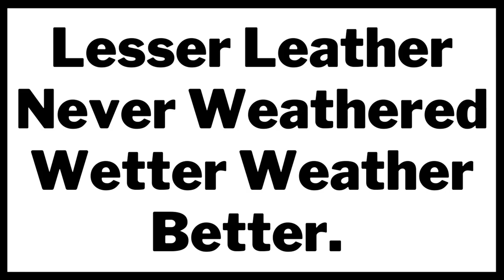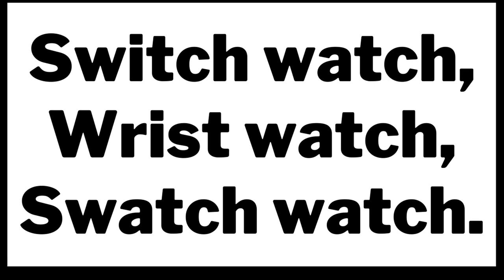4 TONGUE TWISTER IN ENGLISH | 4 टंग ट्विस्टर वाक्य | जुबान फिसलाने वाले 😜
4 TONGUE TWISTER IN ENGLISH | 4 ENGLISH TONGUE TWISTER | 4 टंग ट्विस्टर वाक्य | जुबान फिसलाने वाले

0:00 Starting
0:06  Tongue Twister 1
0:25  Tongue Twister 2
0:46  Tongue Twister 3
1:11  Tongue Twister 4
01:37  Ending